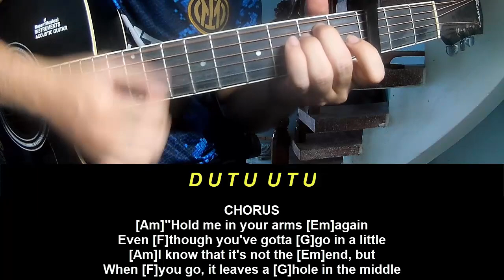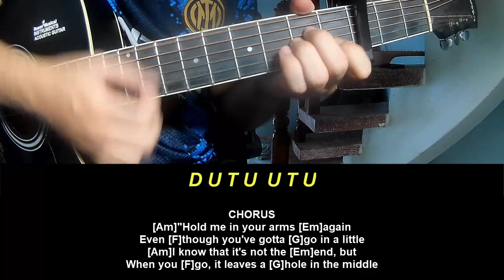Guitar Tutorial New Song 2024 Alec Benjamin In A Little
Today, I will share with you Guitar Tutorial New Song 2024 Alec Benjamin In A Little